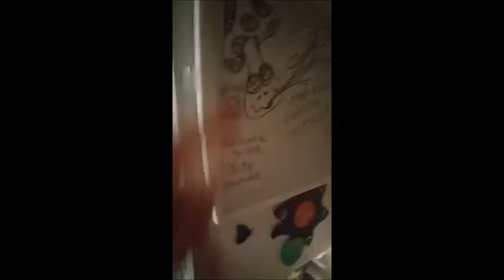Vodquila: The Movie.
Well, you didn't ask for it, BUT HERE IT IS. The lovely ducks from Mystic Paradox have gotten completely trashed once more to bring you their newest video: Vodquila The Movie. So join us on a somewhat hilarious and cringe worthy journey. Enjoy!

And remember kids, don't drink and text!

Feat. Collin and Blue Collin.